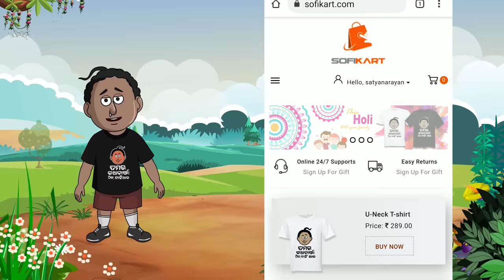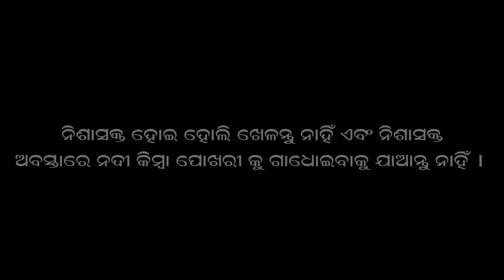Natia Comedy Part 156 || Holi